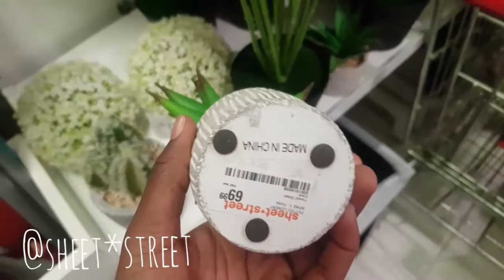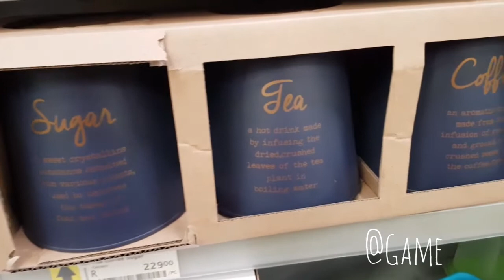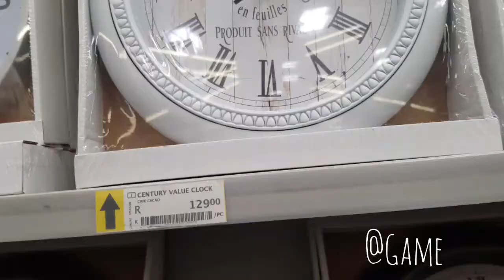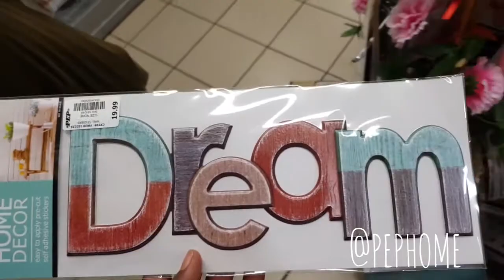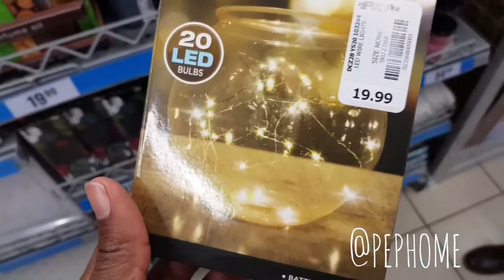Come Home Decor Shopping With Me | PEPHome, Game e.t.c || SOUTH AFRICAN YOUTUBER || Bernice Motsumi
Hi. I am Bernice !!!

Come home decor shopping with me.

I love deco and interior designing. I love taking these shopping videos also.

🏠For those of you who love home decor, this one is for you.

Stay Safe. Wash Your Hands. 🌊💧